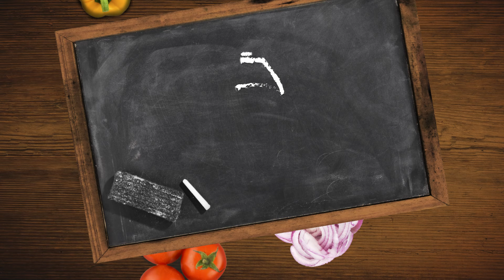Encuentro 1Botella100amigos "Belleza y Moda"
La belleza y la moda son parte de nuestra cultura y forman parte de las conversaciones cotidianas de todos los
 ecuatorianos. Comparte con Antonio Hanna, de una agradable charla y una exquisita comida.